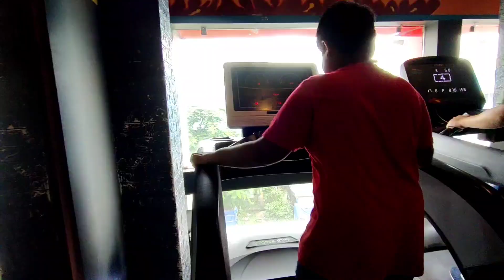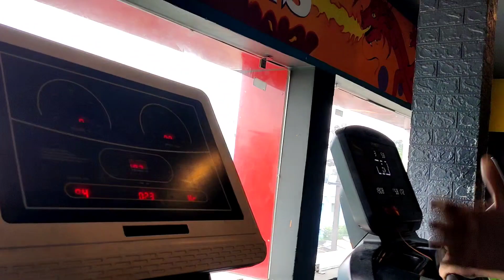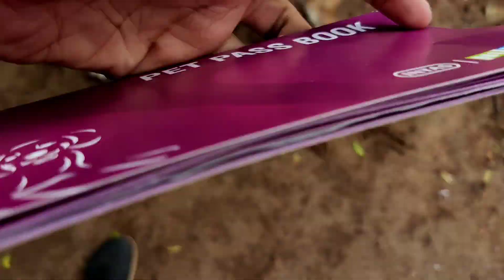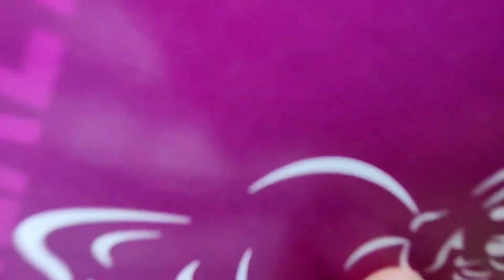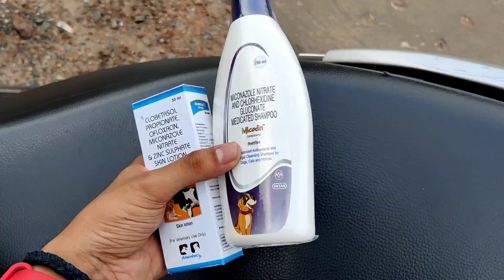1 saal bad cycle chalayi yaar 😂😂🙂🙂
Hey guys I hope you liked the new vlog.
Love you ❤️